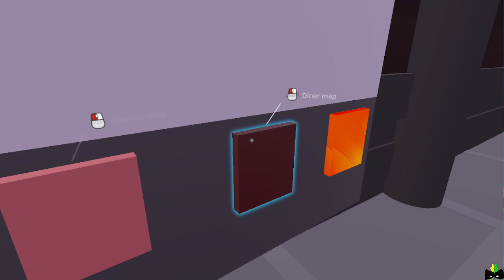Dandy's World Lobby and maps 2․1